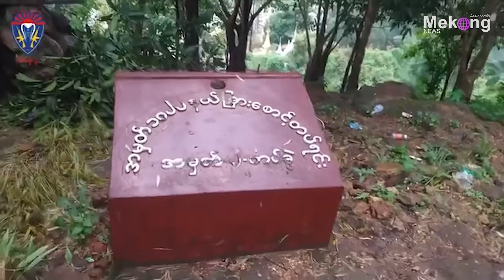လက်ခတ်တောင်ပြန်ရဖို့ စစ်ကောင်စီ လက်နက်ကြီး အလွန်အကျွံ အသုံးပြုခဲ့တယ်လို့ KNU ပြော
မဲခေါင်၊ ဩဂုတ် ၁၆

ကရင်ပြည်နယ်၊ မြဝတီမြို့နယ် အတွင်းက လက်ခတ်တောင်ကုန်းစခန်း တိုက်ပွဲမှာ စစ်ကောင်စီတပ်ဘက်က ပြည်တွင်းစစ်ကို လက်နက်တွေ အလွန်အကျွံ အသုံးပြု တိုက်ခိုက်ခဲ့တယ်လို့ KNU ပြောဆိုခွင့်ရ ဖဒို စောကလယ်စေး က ပြောပါတယ်။